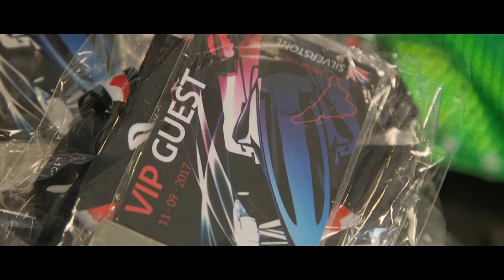T1 Evo Hypercar x Event Film x OH! Films Agency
OH! Films is thrilled to showcase the unveiling of a groundbreaking hypercar by Liberty Vehicle Technologies at Silverstone.

This new hypercar, drawing inspiration from fast jets, promises an exciting fusion of cutting-edge engineering and sleek design. Our production captures the essence of this milestone event, highlighting the innovation and craftsmanship that will position the UK at the forefront of hypercar manufacturing.

Liberty Vehicle Technologies' commitment to excellence is vividly portrayed through our lens, as the hypercar takes center stage as a testament to precision, speed, and aeronautical influence.

OH! Films is proud to be part of this historic moment, immortalizing the convergence of automotive and aerospace prowess in a film that celebrates the future of hypercar technology proudly made in the UK.